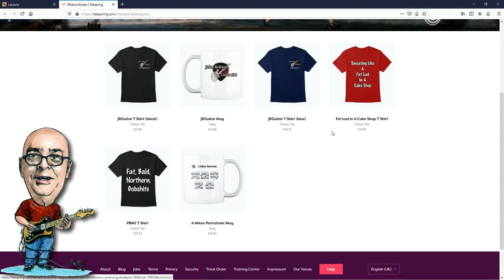The Chord Progression That Links These Artists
In today's lesson we look at another chord sequence that's widely used in ClassicRock